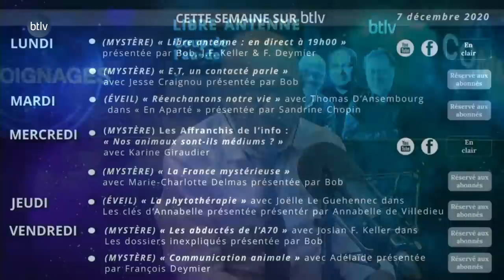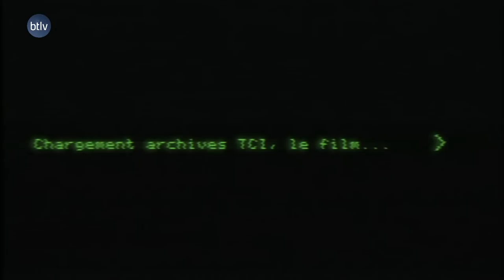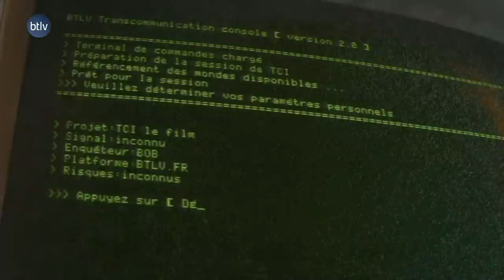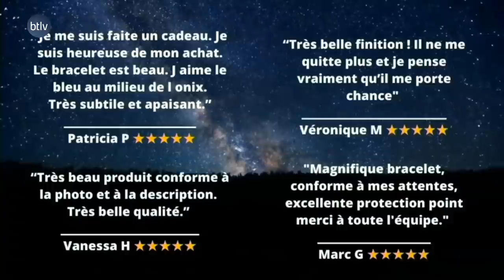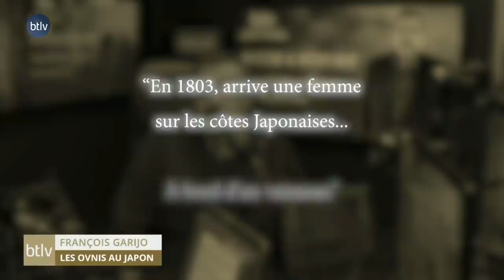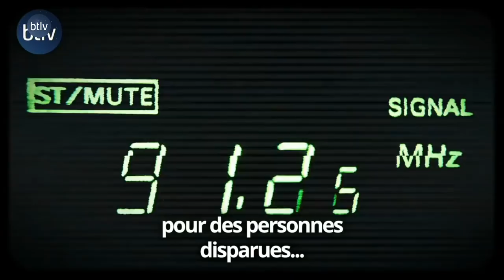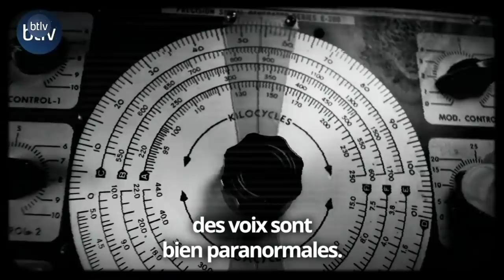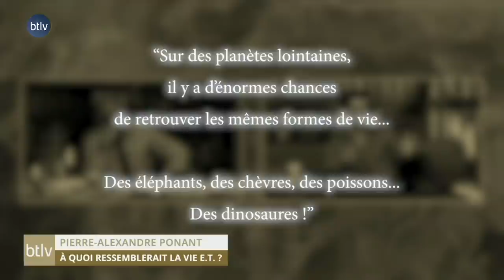COUP DE FIL DE L'AU-DELÀ, POLTERGEIST, OVNI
Inscrivez-vous gratuitement à notre Masterclass sur les annales akashiques avec A. Devillebichot